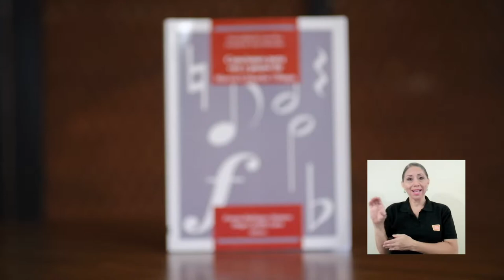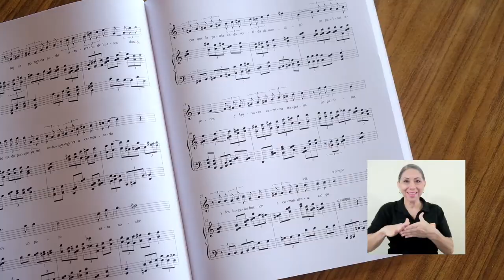Recomendación de la Editorial UCR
Esta semana les queremos presentar un libro de la Editorial UCR, por medio del cual se pretende conservar la música costarricense.